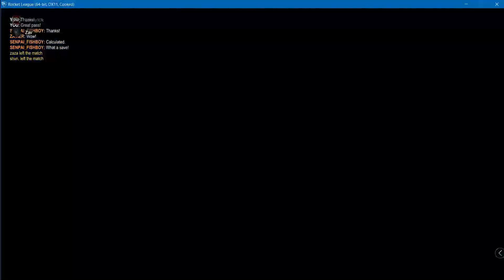Rocket League Clips #1